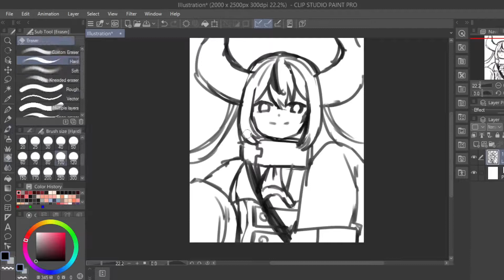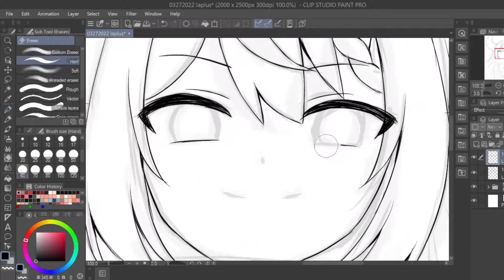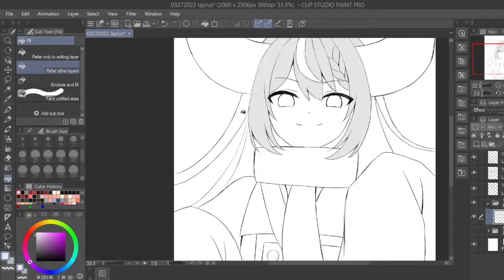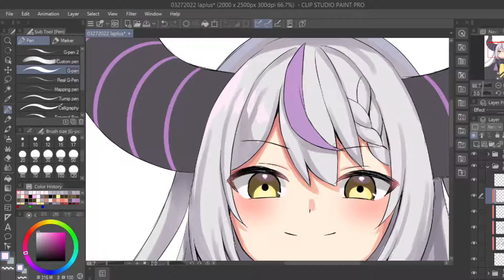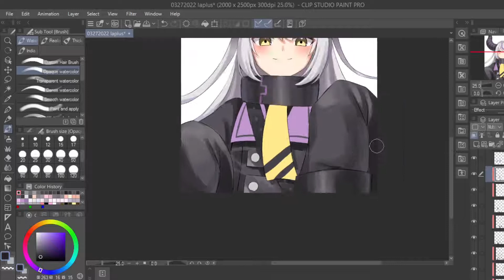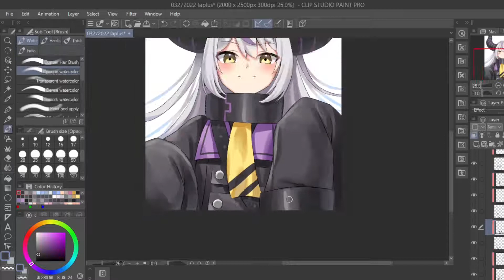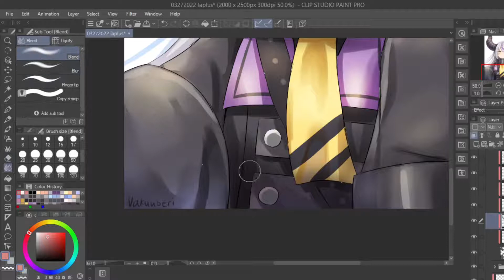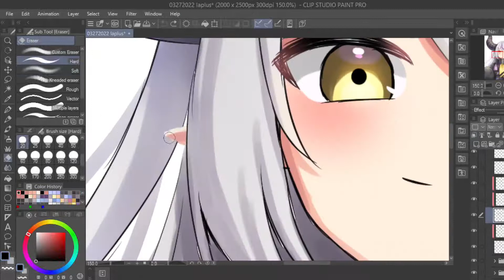[Speedpaint] Laplus Hololive (CLIP STUDIO PAINT)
Speedpaint and fanart of Laplus/La+ from Hololive/HoloX